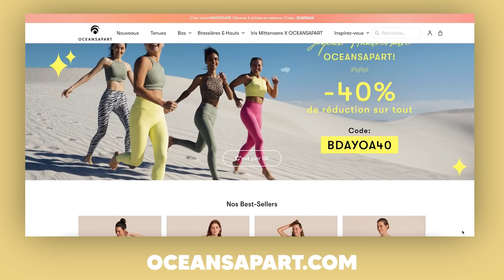VLOG PARISIEN AVEC MON AMOUREUX (tous nos projets tombent à l’eau)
🌈 code : ptitegiu -50% sur tout le site 🌈

J’en reviens pas de ce que j’ai réussi à faire dans ce vlog ! Je vous laisse découvrir notre journée complètement pas organisé 😂💛

Et sur snap :
Giuseppa.crl